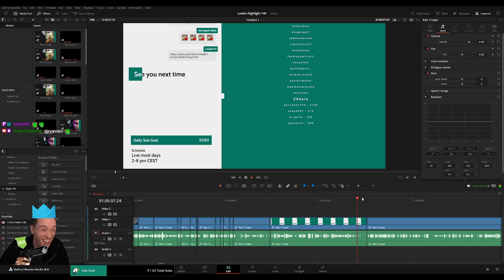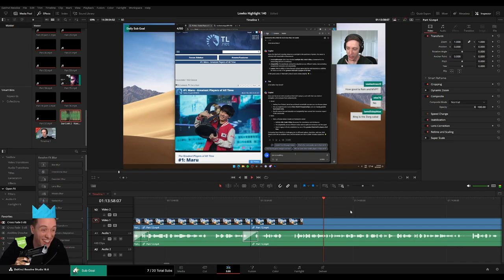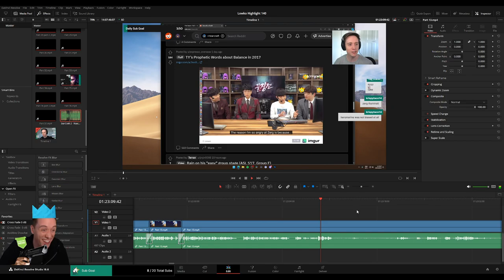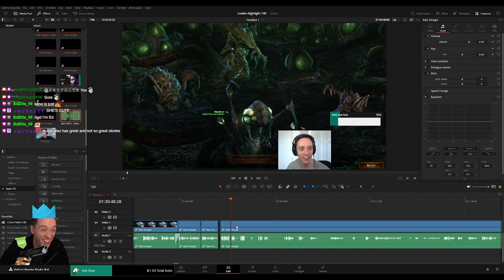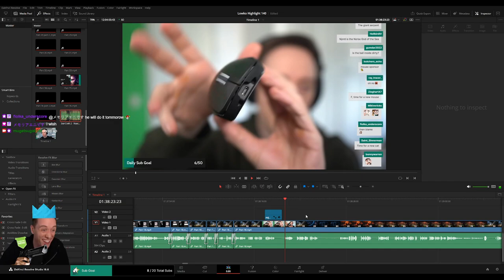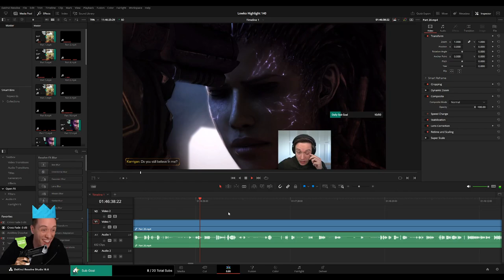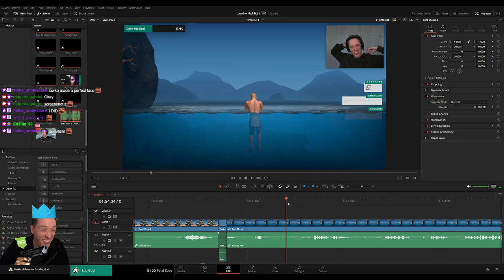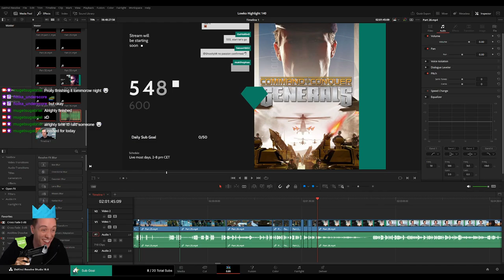PLEBS: Editing LowkoTV "Highlight 140"! (Part 2)